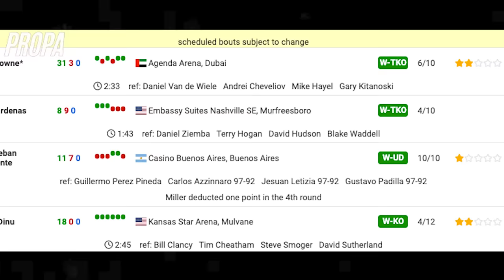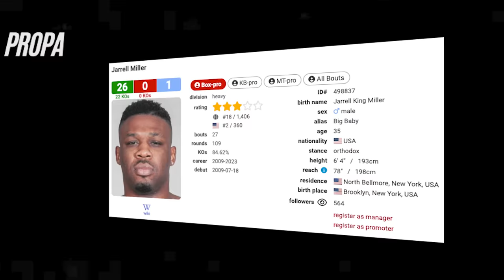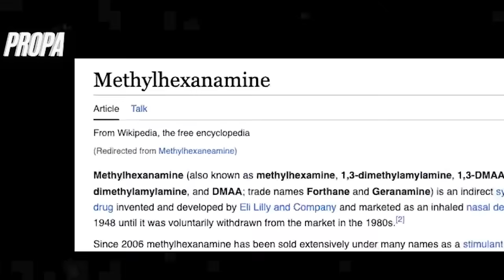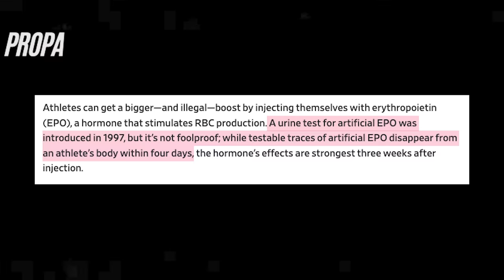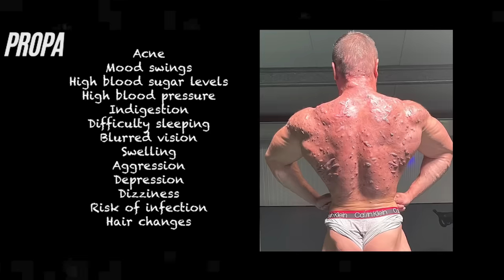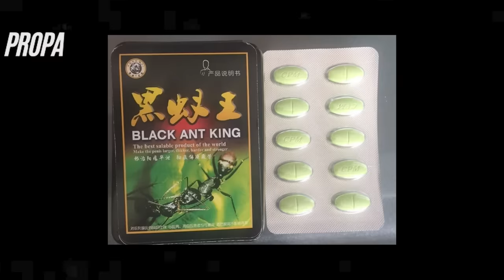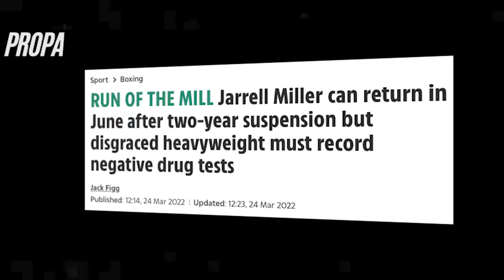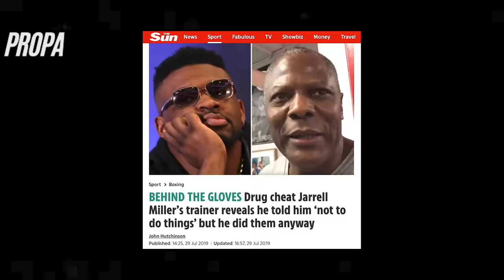Big Baby Miller Is Worse Than You Thought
So everyone remembers the fallout of the Anthony Joshua Big baby Miller fight back in 2019, Jarrell Miller was banned from boxing for 2 years after another failed test on top of this. But now hes back, fighting Daniel Dubois on the undercard of Anthony Joshua Otto Wallin Deontay Wilder Joseph Parker, should he even be allowed in the ring? And who knows, if he beats Dubois then beats a Wilder or Joshua he could even fight Tyson Fury or Usyk...is this right?